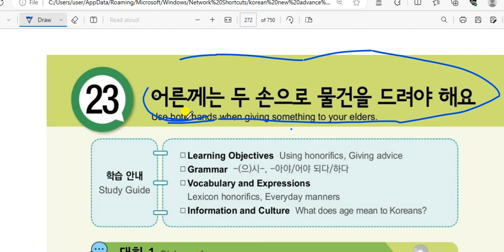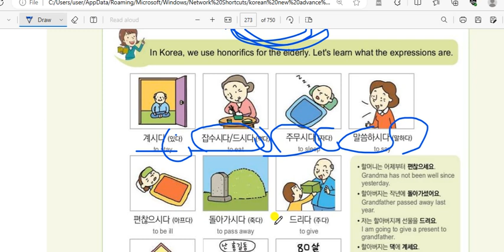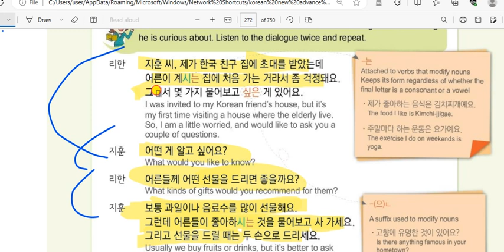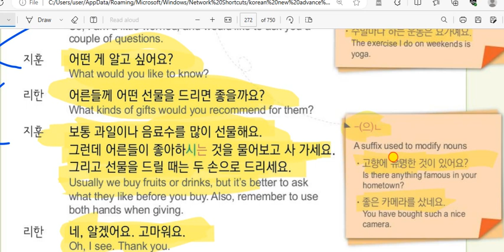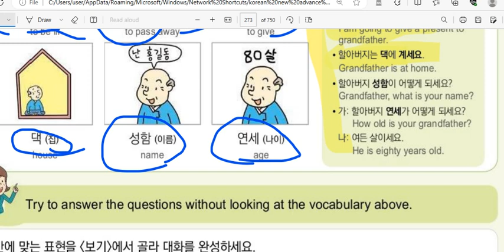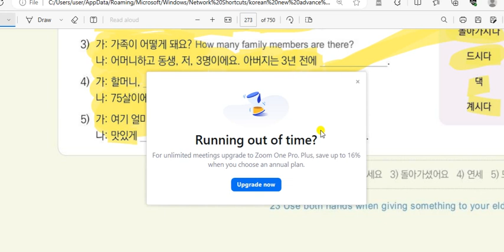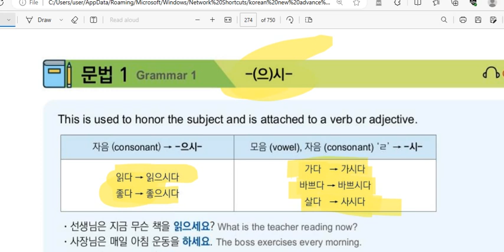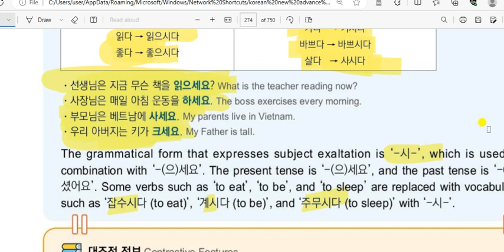EPS BOOK PART 23 대화 1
EPS TOPIK NEW BOOK PART 23  대화 1